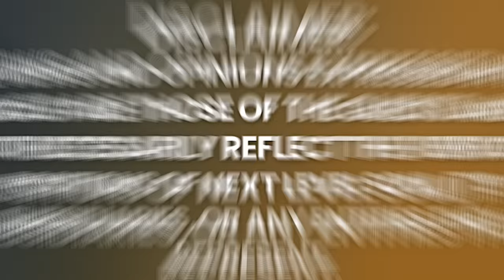NEW EVIDENCE! The Shocking TRUTH About How They Built The Pyramids! | Gregg Braden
WATCH Gregg Braden's FREE Video Event - The New Human Story: Awakening Your Evolutionary Potential for Self-Healing

Gregg Braden is a five-time New York Times best-selling author, researcher, educator, lecturer and internationally renowned as a pioneer bridging science, spirituality, and human potential.

From 1979 to 1991, Gregg worked as a problem solver during times of crisis for Fortune 500 companies, including Cisco Systems, where he became the first Technical Operations Manager in 1991. He continues problem-solving today as he merges modern science and the wisdom of our past to reveal real-world solutions to the issues that challenge our lives. His research has led to 15 film credits and 12 award-winning books now published in over 40 languages.

Gregg is a member of the American Association for the Advancement of Science (AAAS) and is active with visionary organizations, including the HeartMath Global Coherence Initiative and The Arlington Institute. He has presented his discoveries in over 30 countries on six continents and has been invited to speak to The United Nations, Fortune 500 companies, and the U. S. military.

The United Kingdom’s Watkins Journal lists Gregg among the top 100 of “the world’s most spiritually influential living people” for the 7th consecutive year, and he is a 2020 nominee for the prestigious Templeton Award, established to honor “outstanding individuals who have devoted their talents to expanding our vision of human purpose and ultimate reality.”

Please enjoy my conversation with Gregg Braden.

Timecodes:
0:00    - Episode Teaser
1:02    - Who built the Pyramids?
6:28    - Where does the Ancient Civilization come from?
10:55   - How were the stones created?
20:20   - How are Pyramids dated?
29:15   - Greggs discovery about the pyramids
34:11   - What was happening in the Pleistocene?
41:17   - Is there a mother civilization?
49:23   - The implications of advanced technology and what it would mean to our world today.
55:27   - Why the past is so important and why we need to know it?
56:47   - Spirituality / Divinity
1:10:30 - Gregg's Work